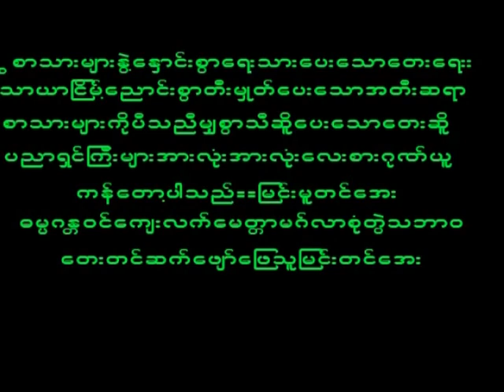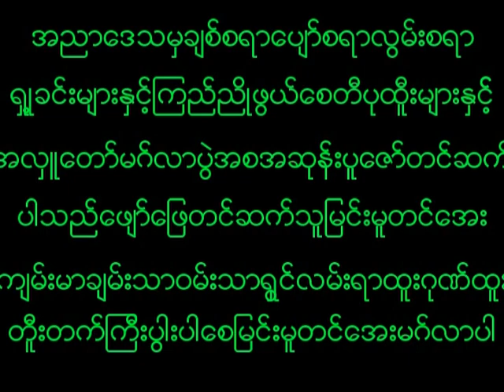January 3, 2023